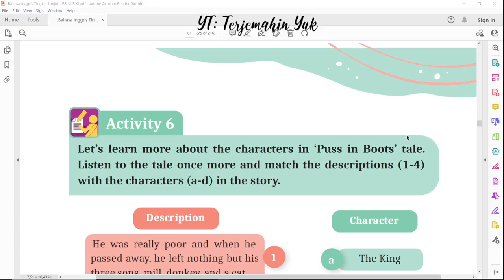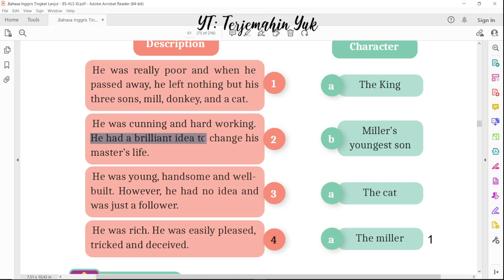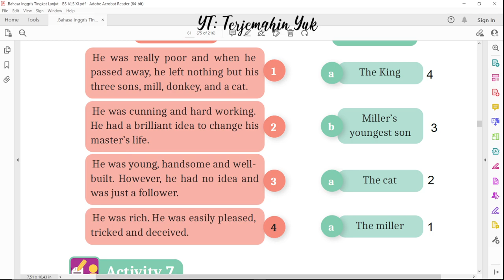Hal. 61 kelas 11 Terjemahan Buku Bahasa Inggris SMA SMK Kurikulum Merdeka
Activity 6
description of The King, Miller's youngest son, the cat and the Miller.
terjemahin yuk
terjemahinyuk
terjemahkan yuk
Kelas XI
Tingkat Lanjut halaman Belanja di Shopee: